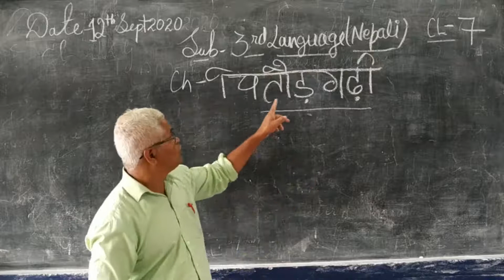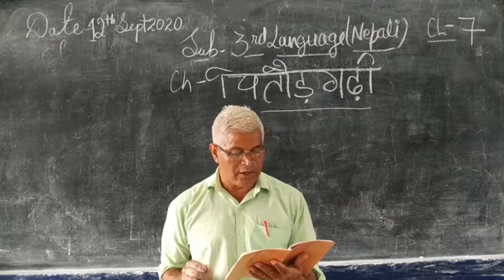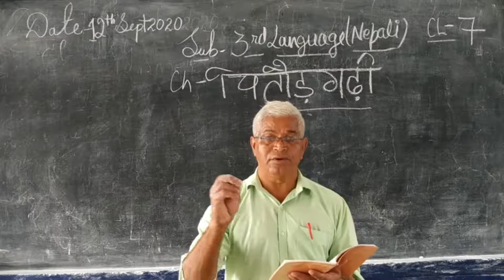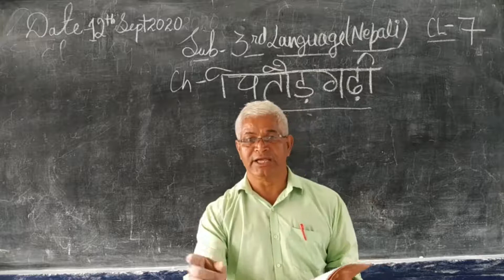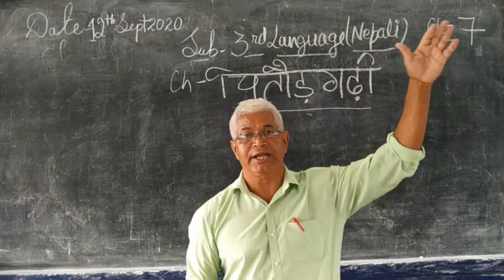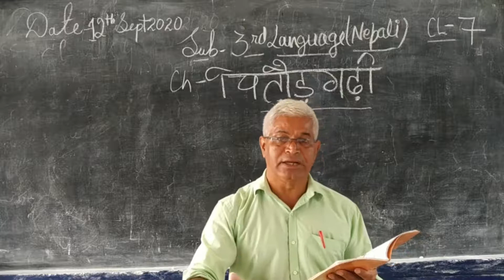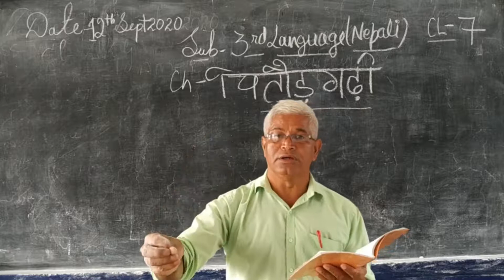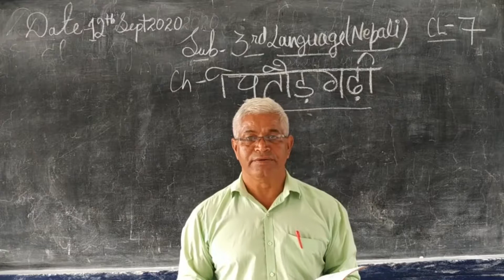3RD LANGUAGE NEPALI CLASS VII